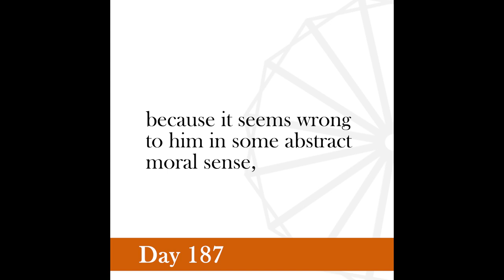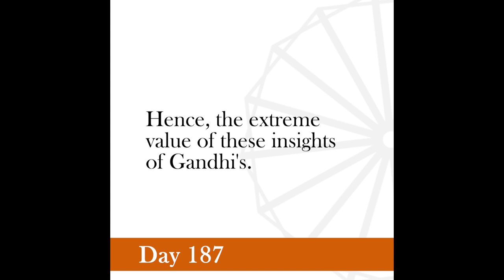Nonviolence Daily | Day 187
I would use the most deadly weapons if I believe that they would destroy it. I refrain only because the use of such weapons would only perpetuate the system, though it may destroy its present administrators.
-Gandhi, Young India, March 17, 1927